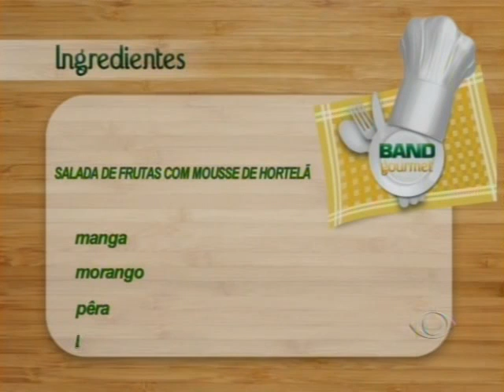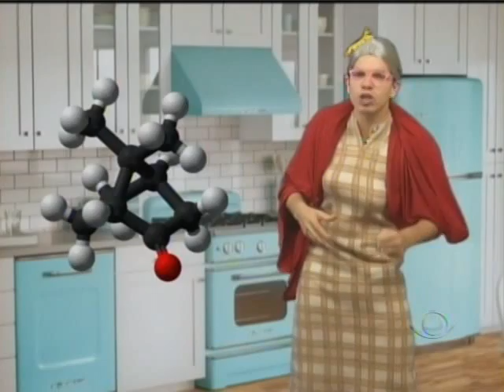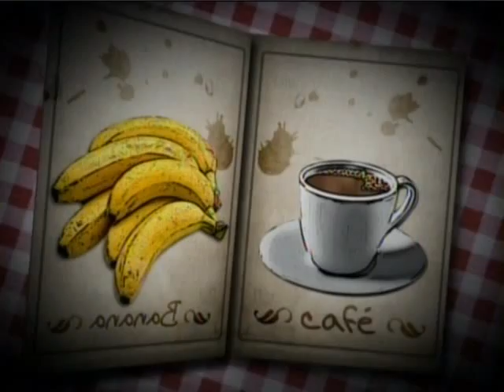BAND GOURMET SALADINHA ORIENTAL DE PEPINO E MOUSSE DE HORTELÃ 3